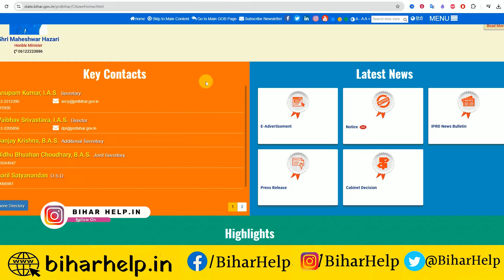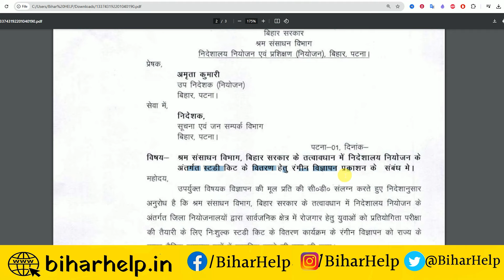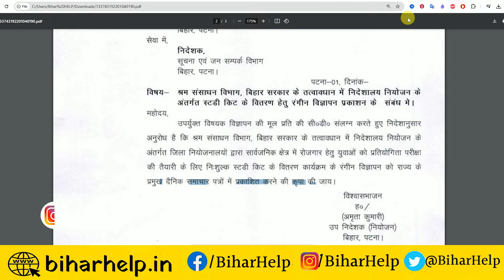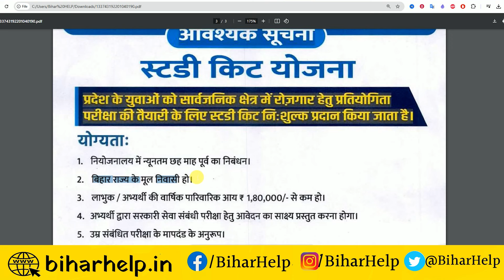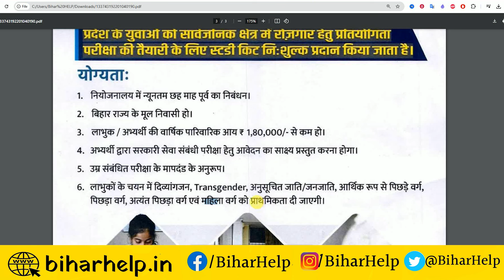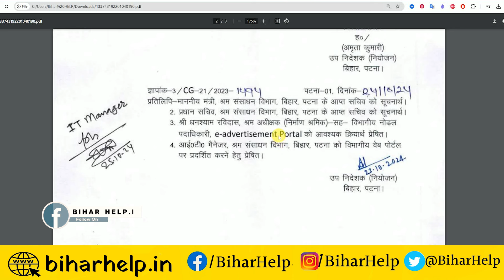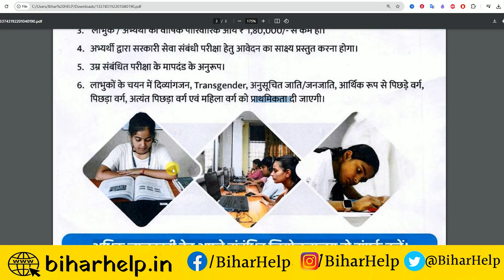Bihar Study kit yojana 2024 | बिहार सरकार श्रम संसाधन विभाग स्टडी किट योजना | मुफ्त में मिलेगा लाभ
VIDEO TOPIC
Bihar Study kit yojana 2024
study Kit Yojana online 2024
bihar study kit yojana 2024 ke liye aavedan kaise kare
bihar study kit yojana 2024 ke liye aavedan kaise milega bataiye
bihar study kit yojana me labh kaise le
bihar study kit yojana registration kaise kare